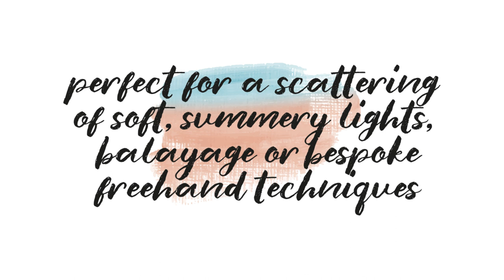ASP Spirit Lights by Michael B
Spirit Lights creates natural-looking, sun-kissed blonde effects in natural or coloured hair.

This off-scalp lightening system provides up to 3 levels of lift whilst subtly toning the hair – perfect for a scattering of soft, summery lights, balayage or other bespoke freehand techniques.